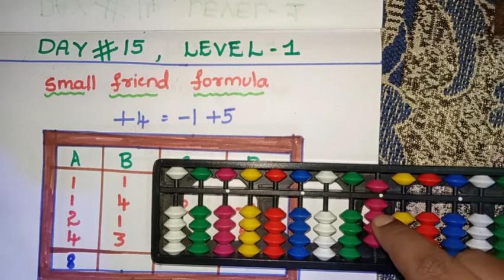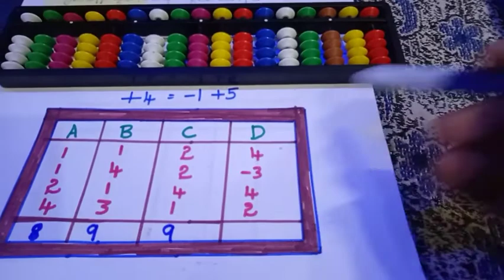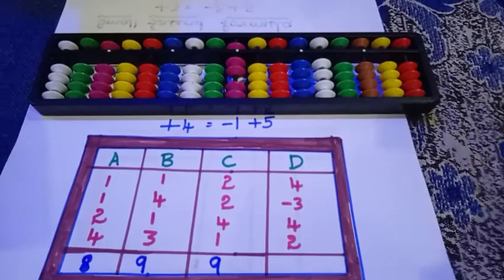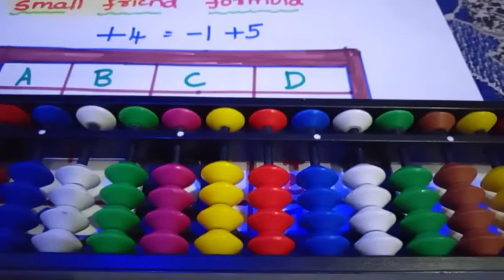Day #15//+4 = -1+5 //Abacus Class // small friend formula